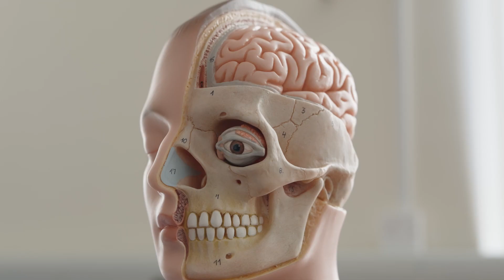Nursing at Royal Bolton Hospital with the University of Bolton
Learn how Nursing students are making a difference at the NHS Royal Bolton Hospital.